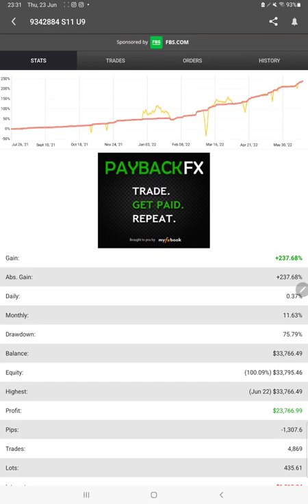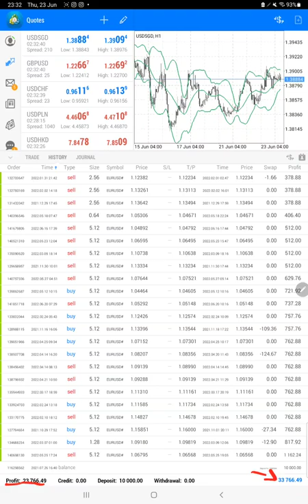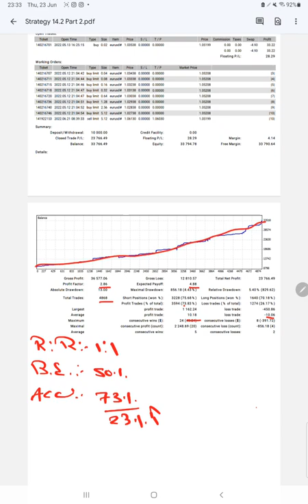STRATEGY 14.2 ONLY EURO HEDGE TRADING STRATEGY WITH 238% NET ROI IN 10 MONTHS - PART 2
00:00 Introduction
00:10 Strategy Explanation
00:35 MyFxBook Update
01:05 MT4 Trading Account History
01:40 Trading Account Statement

Verify Statement